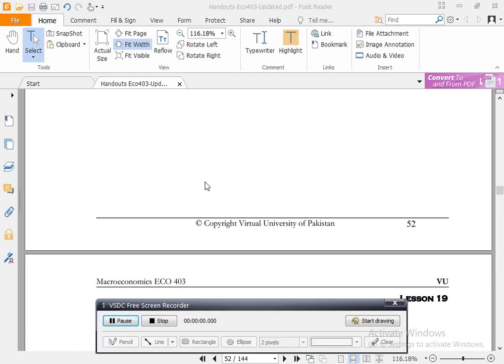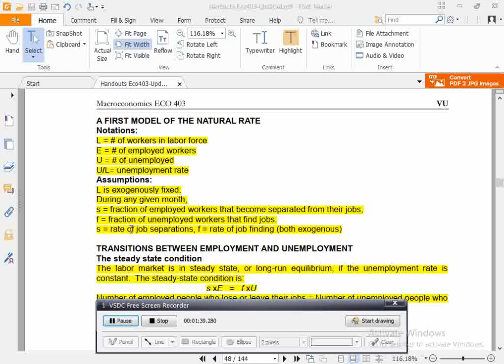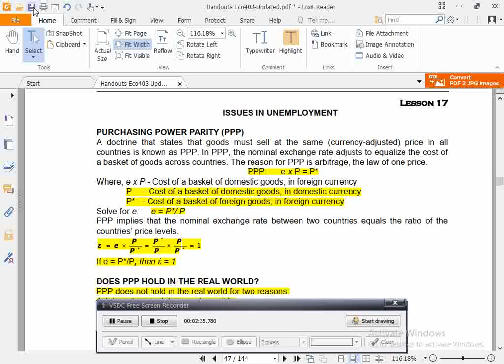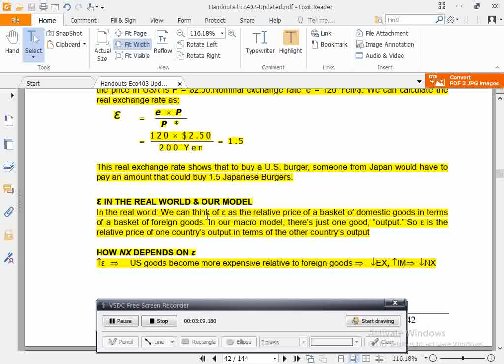ECO403 Highlighted Handouts - Mid Term Preparation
you can learn many things here.